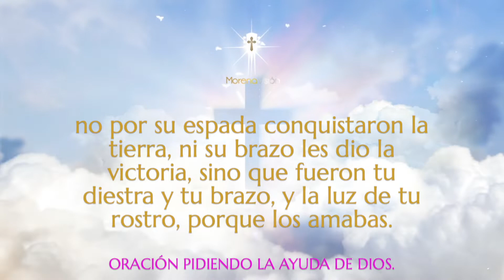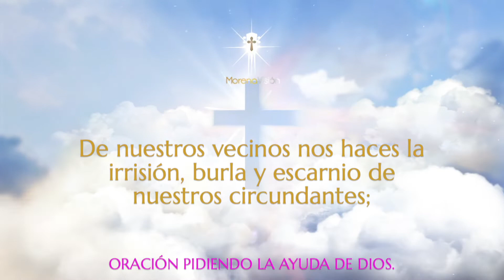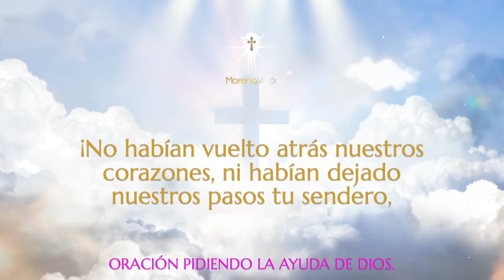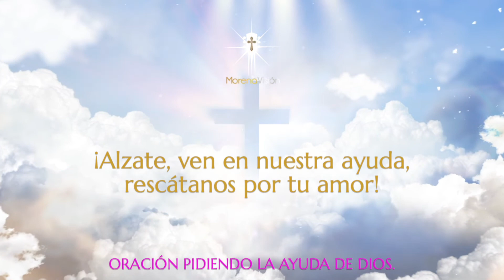SALMO 44 Oración pidiendo la ayuda de Dios [ Oraciones Morena Vision ] /MV Oraciones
SALMO 44 Oración pidiendo la ayuda de Dios 🙏

MV. Oraciones